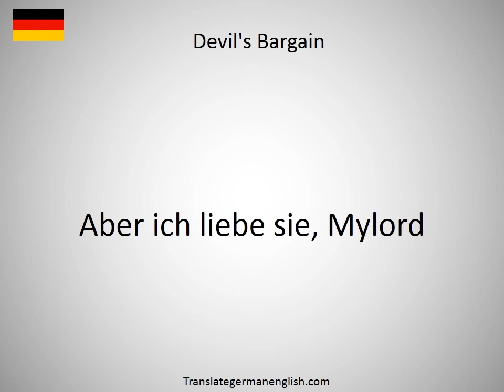How to say devils in German?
How to say devils in German? Learn the pronounciation devils! How to Pronounce devils. Expand your vocabulary, learn German words. Practice German online. Use this free pronunciation guide to practice words at a time. Learn German for free. Thank you for viewing, please like or subscribe! hoe om te sê, si të thuash, እንዴት እንደሚናገር, wie sagt man, comment dire, come dire, como dizer, как сказать, nasıl denir, cómo decir, 怎么说, πώς να το πω, hoe zeg je.